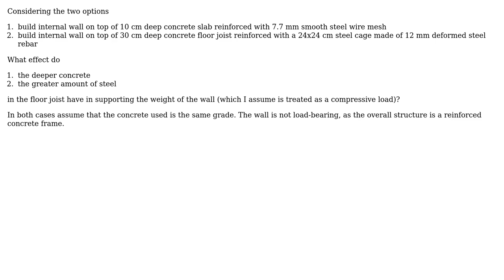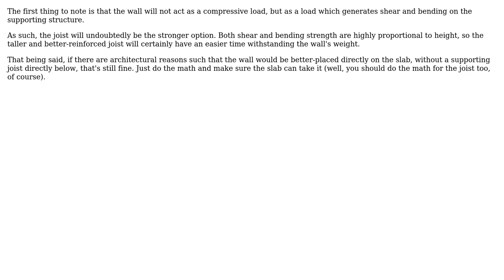What effect does the weight of a wall have on the steel in the reinforced concrete below?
Engineering: What effect does the weight of a wall have on the steel in the reinforced concrete below?

With thanks & praise to God, and with thanks to the many people who have made this project possible! You are responsible for your own actions.